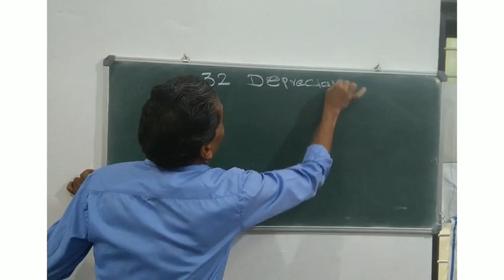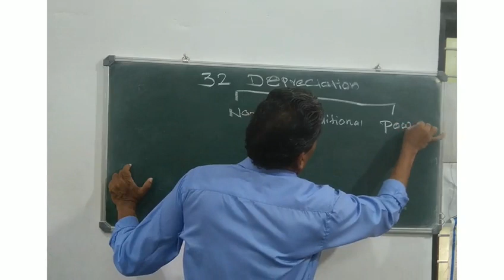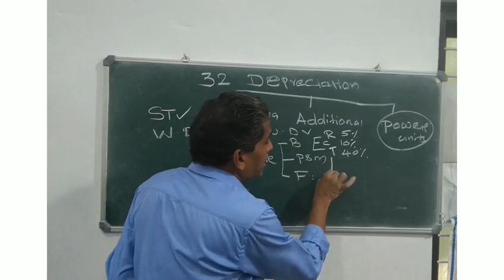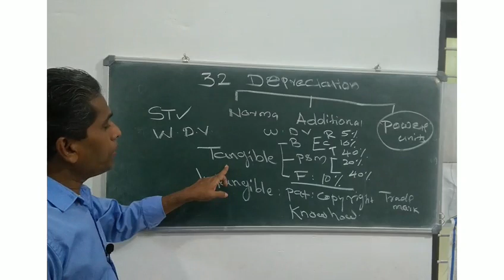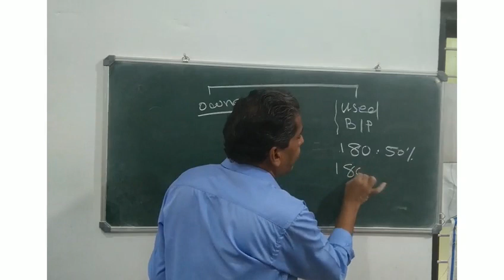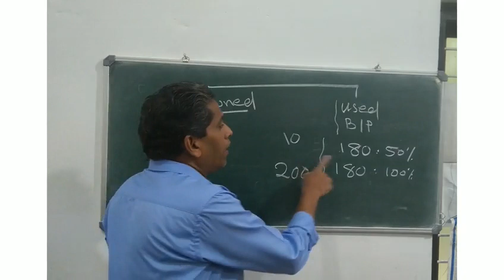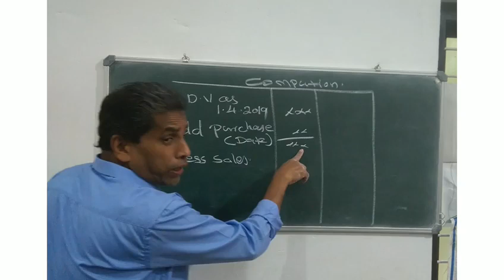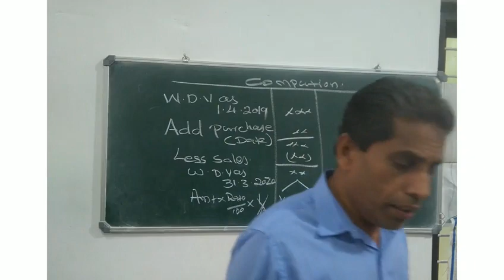Depreciation in income tax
Moideen Avilora
moideen avilora#
Income tax class
B. Com
Ca
Cma
Gst classess
Malayalam
മലയാളം
Depreciation
Best classess
Simple
Accounting
Easy learn
How to pass
Sixth sem
Fifth sem
Liability
Income tax and gst
New silabus
B. Com finance
Calicut univercity
Problems